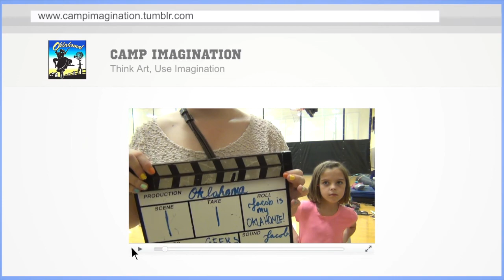CIN Oklahoma - Day 6 (Session 1)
The Camp News keeps viewers like you posted on what is happening at camp imagination.

Today: Creating Characters and Aerial Circus

Play: Oklahoma!
Performed Summer of 2014
Session One

Supported by the Del Webb Center Camp Imagination is a place for 1st through 12th graders. Children attending camp expand their knowledge of different forms of art within a 2 week time span.